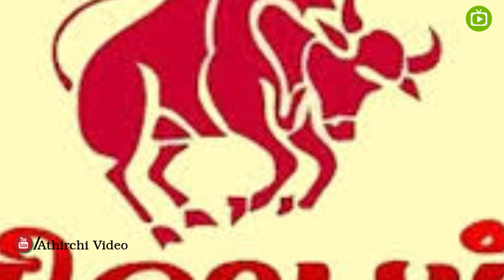உங்க ராசி இந்ந திசையில் இருந்தால் அதிர்ஷ்டம் உங்களை தேடி வரும் | horoscope in tamil